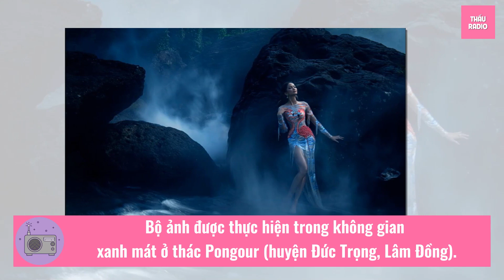H'Hen Niê, Phương Khánh, Hương Giang "đọ" nét gợi cảm với váy xẻ sâu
3 hoa hậu diện những thiết kế mới nhất của NTK Linh San. Trang phục tôn vóc dáng, có nhiều đường cắt xẻ sâu, táo bạo.
Hoa hậu chuyển giới Quốc tế 2018 Hương Giang, Hoa hậu Trái đất 2018 Phương Khánh và Hoa hậu Hoàn vũ Việt Nam 2017 H'Hen Niê làm mẫu cho bộ sưu tập mới của NTK Linh San. BST mang tên Mother Land (Đất mẹ), lấy cảm hứng từ thiên nhiên.